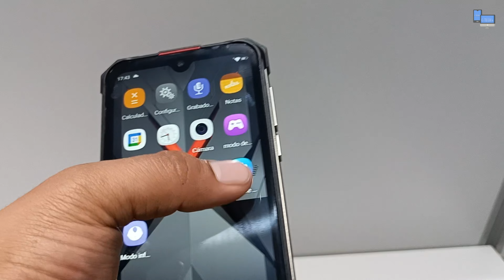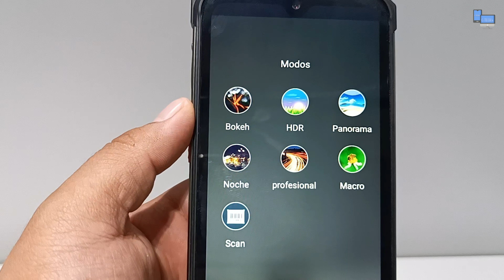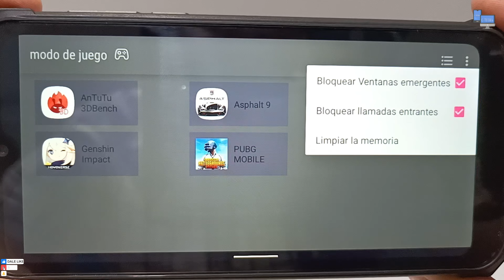Apartado FOTOGRÁFICO del HOTWAV CYBER 9 PRO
En este contenido le presentamos las pruebas del apartado fotográfico del HOTWAV CYBER 9 PRO.